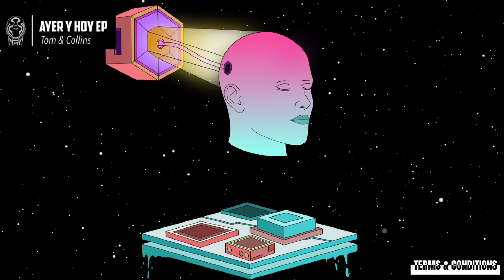Tiene Espinas el Rosal - Tom & Collins